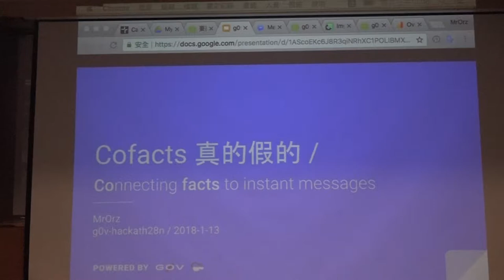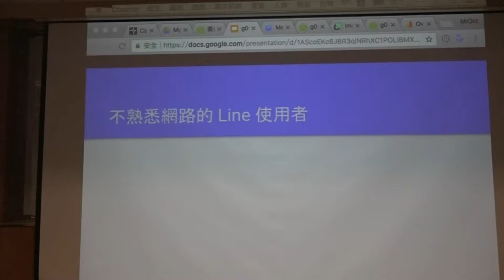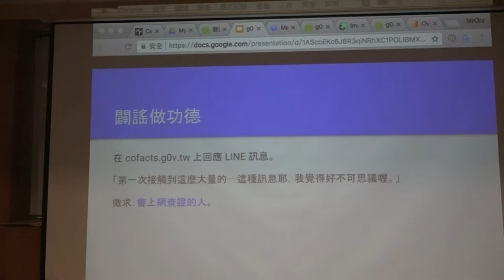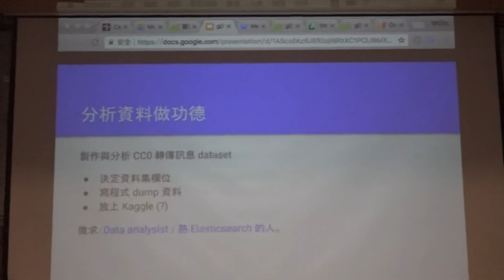g0v tw hackath28n — 提案 — Cofacts 真的假的 ／ mrorz — 高牆功德黑客松